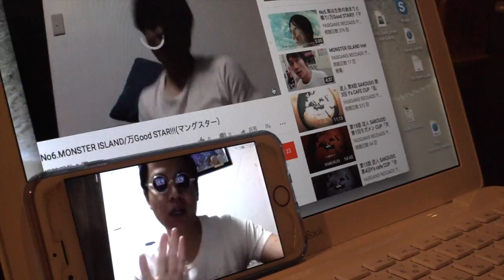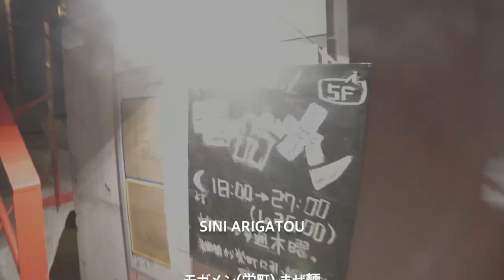No6.MONSTER ISLAND(モンスターアイランド)/万Good STAR!!!マングスター 沖縄 OKINAWA 北谷 砂辺 AIEN COFFEE&HOSTEL モガメン 栄町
わさー
マングスター　「万」持して
6thシングル配信！

我らの生まれ・育った「沖縄」を歌いましたが、
沖縄以外の地方出身の方、日本で頑張ってる方
才能あり個性ありの方皆様に送る曲でございます。

1st シングル「Song for...マブダチ」のオリジナルメンバー
ヘヴィーなヴォイスとコミカライズされたリリックは最強
【Dr.Yu-fat。】
そして秀逸でダークな世界を描くリリシスト、【D介。】
妖艶なメロディーを奏でる【米姫】

5th シングル「海は生命の始まりと畢り」からスモーキーハイトーンベイブルースヴォイスの【I LOVE ZIMA】、

そして今回プロデューサー　D介。が街中でヘッドハンティングした【MONEY 元 LOVE】

最強の沖縄のモンスター達が揃った！

みな　耳かっぽじって　聞けや！あー〜〜い！

忘れるな琉球の心